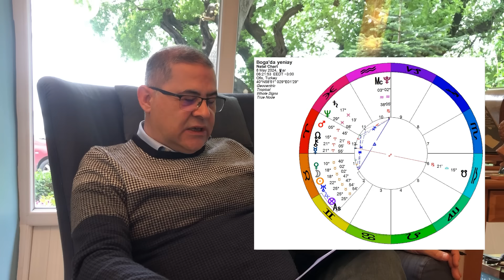Boğa'da sürprizli bir yeniay - R. Hakan Kırkoğlu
Bu videoda sizlere 8 Mayıs'ta gerçekleşecek yeniayın getirdiği temaları anlattım. Yükselen burcunuza göre de detaylar var. Yükselen burçlara göre:  Koç: 14:31  Boğa: 17:17  İkizler: 19:52   Yengeç: 23:18  Aslan: 26:13   Başak: 29:16   Terazi: 32:02    Akrep: 35:22   Yay: 38:05  Oğlak: 40:49   Saka: 43:51  Balık: 46:37